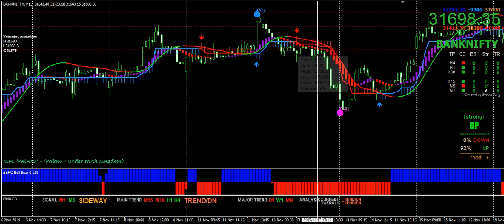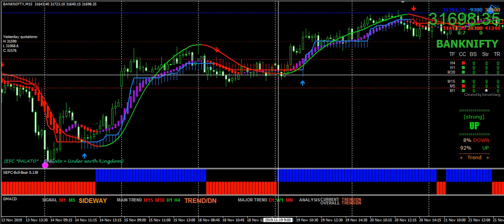Banknifty future strategy | Banknifty future live trading | top mt4 indicators 2019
BankNifty Future top MT4 indicators for Intraday and Positional Live Trading with Buy Sell Signal.

Open My Channel Link for Watching Videos  :-